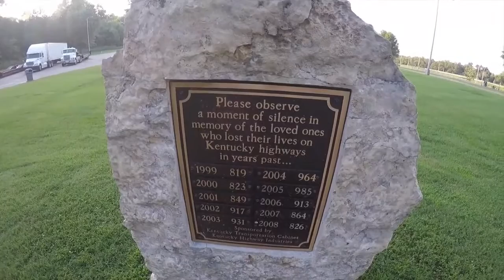Blue Grass Green Money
Andrea asked Jai, her husband, if he wanted to drive a semi with her? He said "Let's do it"... and life changed. They got their permits, CDL's, got hired together, trained and now drive for Con-Way Truckload, as a husband/wife team. They run freight in the lower 48, in a Kenworth T680 called “Bella”. YOU are invited to come along on the adventure AND to be part of our ever-growing TRUCKING FAMILY…